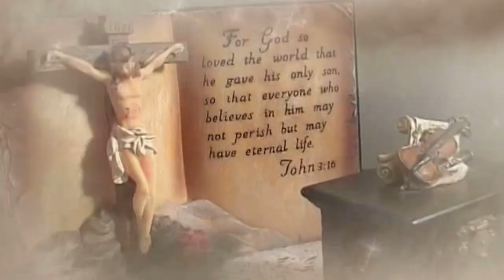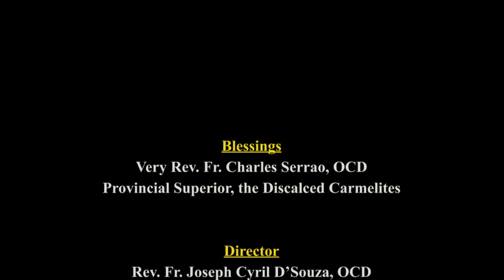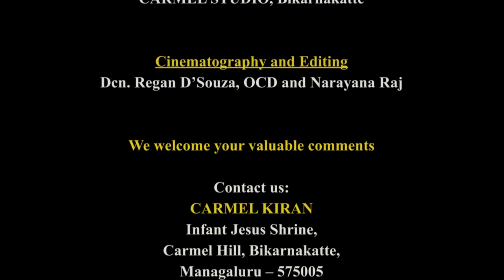CARMEL KIRAN | FEAST of John Mary Vianney | FR PIUS D'Souza, OCD